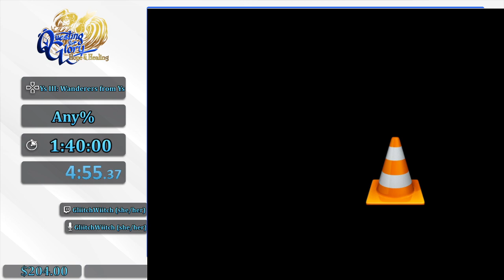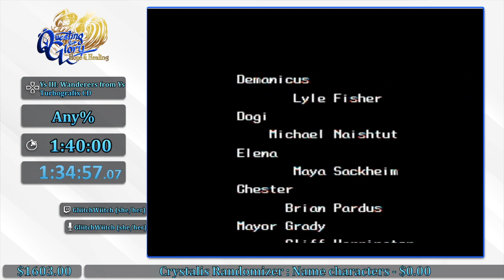Questing for Glory: Hope & Healing - Ys III: Wanderers from Ys Any% by GliitchWiitch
Questing for Glory: Hope and Healing took place November 2-8th 2020.  This was a community RPG speedrunning marathon that was raised money for NAMI, the National Alliance on Mental Illness.